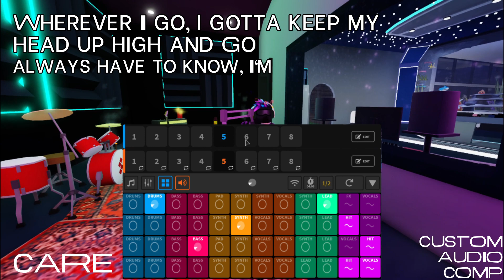CARE | Custom Audio COMPETITION (Splash on Roblox)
Care - Electronic

Here is my last entry for the customaudio competition being held in Splash! I've just been going crazy for the last week about it so I hope I've done well enough!

Music from Splash - the free music-making app that gives you the power to create amazing sounds and have fun making music.